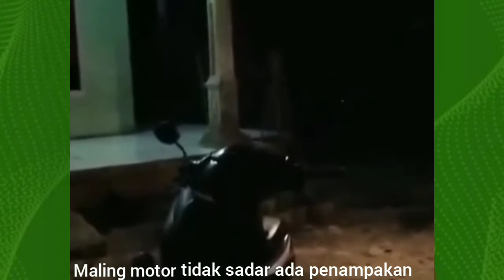Kuntilanak gagalkan maling motor